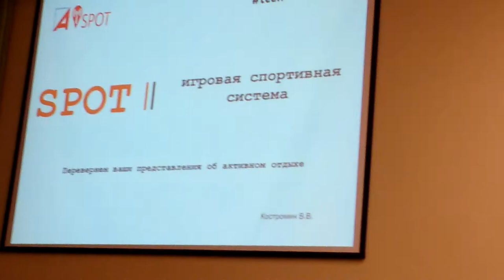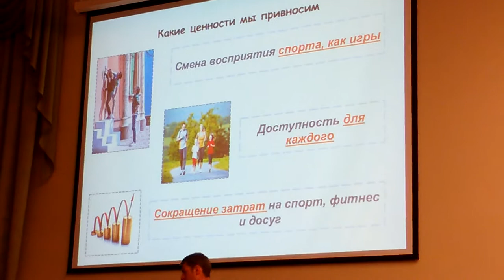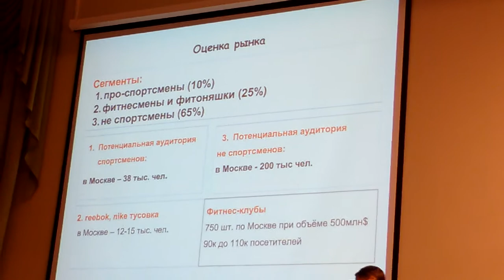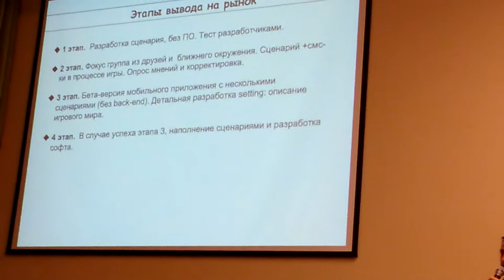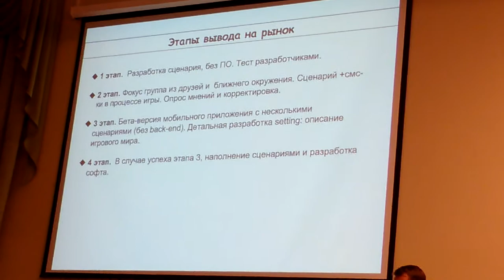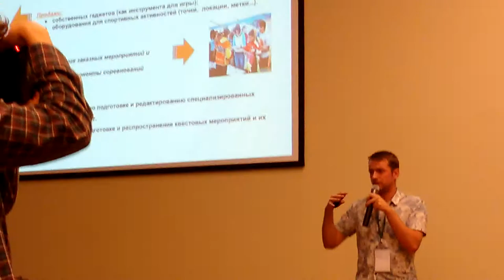Харвест tceh 37 эпизод. Часть 9